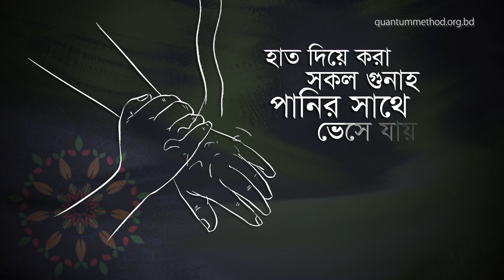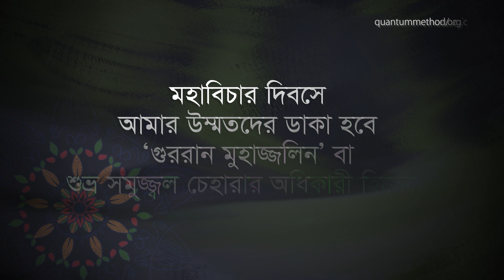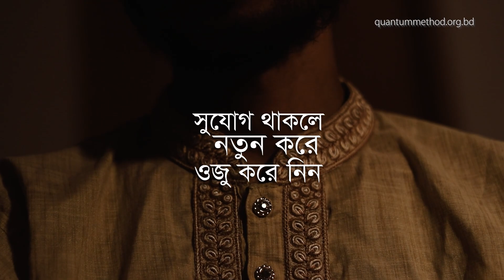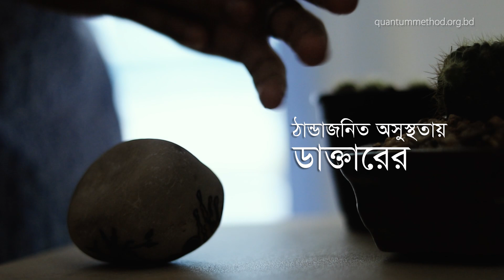ওজুর শুদ্ধাচার || The Manners of Wudu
নামাজ কবুলের অন্যতম শর্ত হলো সঠিক নিয়মে ওজু করা। ওজু বিষয়ে কয়েকটি হাদীসের বাংলা মর্মবাণী এবং শুদ্ধাচার নিয়ে এই ভিডিও। দেখুন, ওজু করতে গিয়ে কোনো অশুদ্ধাচার হয়ে থাকলে তা শুধরে সঠিক নিয়মে ওজু করুন।